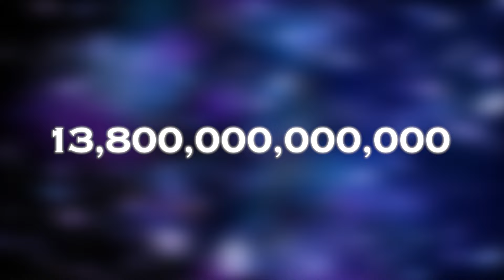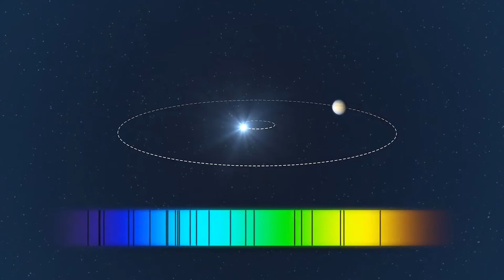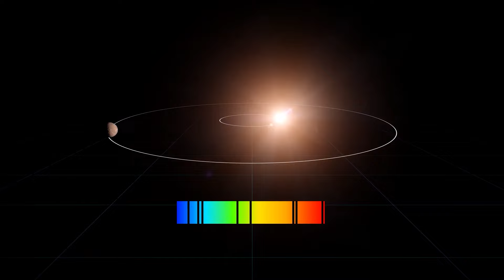James Webb Telescope Just Captured HD Images of Proxima B and They Show Something Strange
The recent capture of high-definition images of Proxima B by the James Webb Telescope has ignited widespread interest and curiosity among astronomers worldwide. These images, showcasing unprecedented clarity and detail, have unveiled something truly intriguing and unexpected about the enigmatic exoplanet.
Amidst the intricate patterns of its surface and the subtle nuances of its atmosphere, the images reveal anomalies that defy conventional explanation. Whether it's peculiar geological formations, unexpected weather patterns, or even signs of potential life, the discoveries on Proxima B challenge our understanding of exoplanetary science.
Scientists are now eagerly analyzing these images, hoping to decipher the mysteries they hold. Could these anomalies be indicative of processes previously unseen in exoplanetary systems? Or perhaps they hint at the presence of phenomena yet to be understood by terrestrial science?
The James Webb Telescope's unparalleled imaging capabilities have opened a new chapter in our exploration of distant worlds, offering tantalizing glimpses into the complexities of exoplanetary environments. As researchers delve deeper into the data, they anticipate that each revelation will bring us closer to unraveling the secrets of Proxima B and, by extension, the broader cosmos.
This latest development underscores the pivotal role of cutting-edge technology in advancing our understanding of the universe and underscores the endless possibilities that lie ahead in the quest to unlock the mysteries of the cosmos.